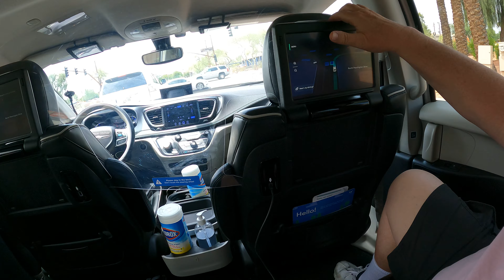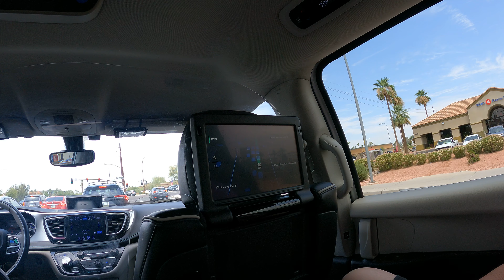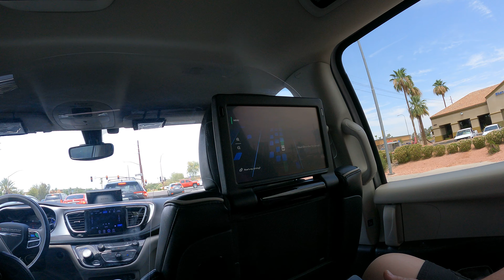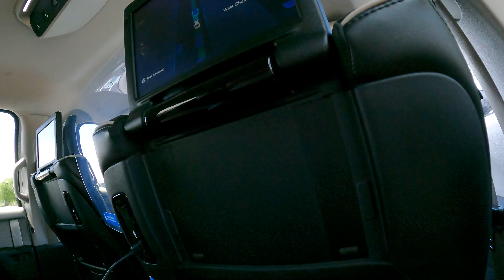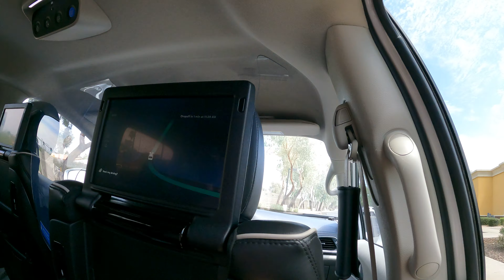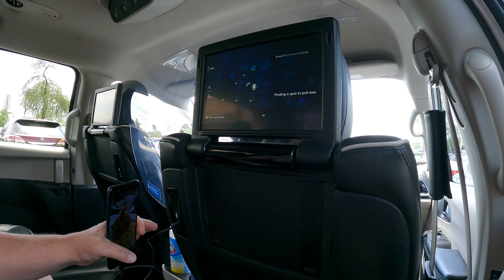Waymo, Autonomous Vehicle, Hard Braking in Walmart Parking Lot, Taxi Ride, 22 June 2021, GX021778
0:00, Waymo Autonomous Vehicle Taxi Ride,

7:17, Hard Braking in Walmart Parking Lot,
7:20, Slowed down for Object ahead, Dodge RAM Truck

Waymo, Autonomous Vehicle, Inadvertent Hard Braking in Walmart Parking Lot, Taxi Ride, 22 June, 2021, GX021778